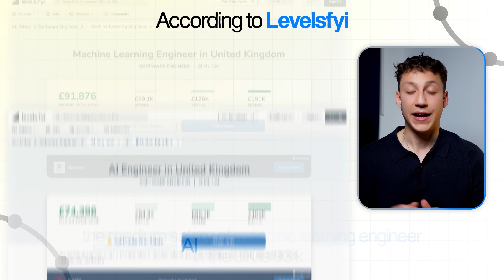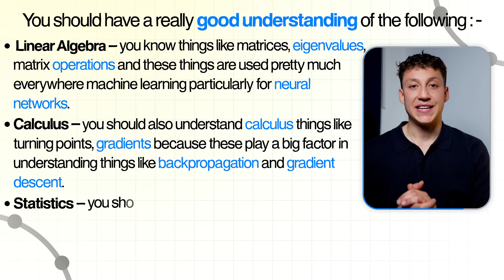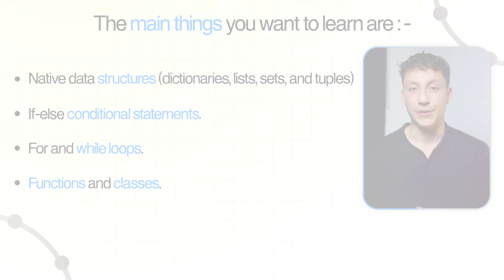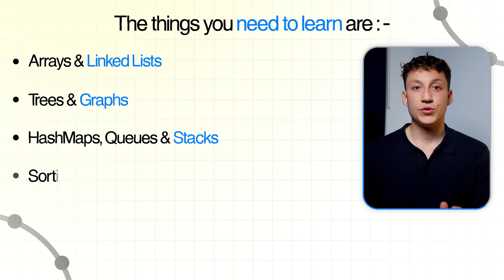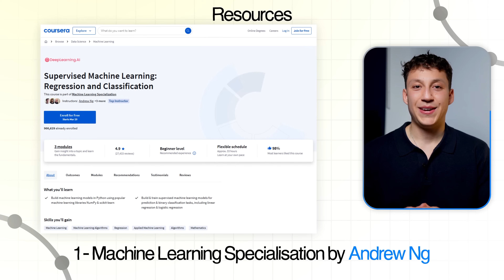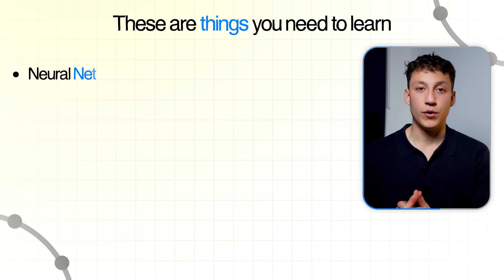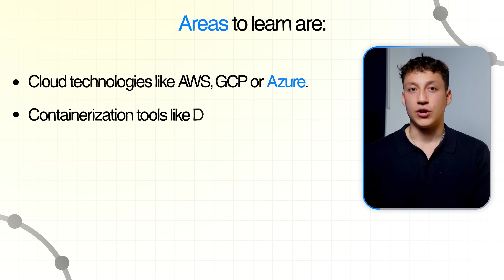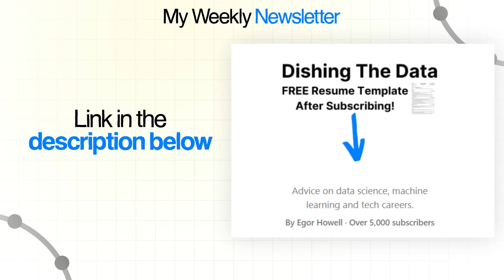The Ultimate AI/ML Roadmap For Beginners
RESOURCES
Practical Statistics for Data Science
Mathematics for Machine Learning
The Hundred-Page Machine Learning Book
Hands-On Machine Learning with Scikit-Learn, Keras, and Tensorflow
The Elements of Statistical Learning
Practical MLOps
Designing Machine Learning Systems

TIMESTAMPS
0:00 Intro
0:24 Why work in AI/ML?
2:33 Step 1
4:40 Step 2
6:13 Step 3
7:00 Step 4
9:30 Step 5
12:32 Step 6